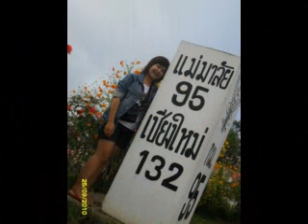ช่วงที่ดีที่สุด.0001.flv